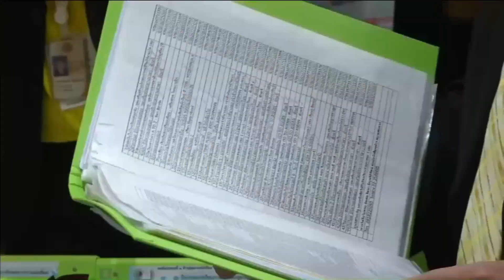62-07-25 รมว.ศธ.เปิดงานอบรมผู้บริหารโรงเรียนไทยรัฐวิทยา 109 แห่ง